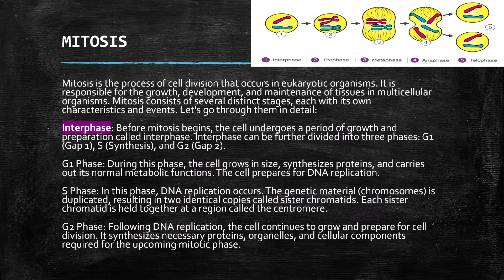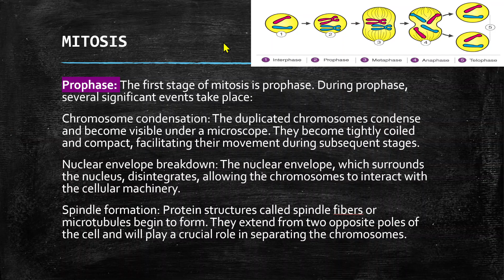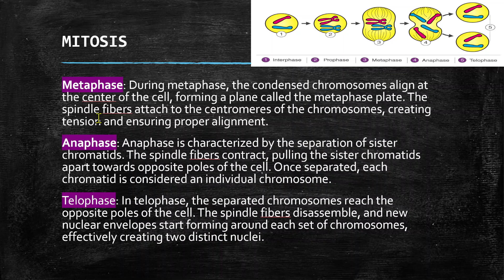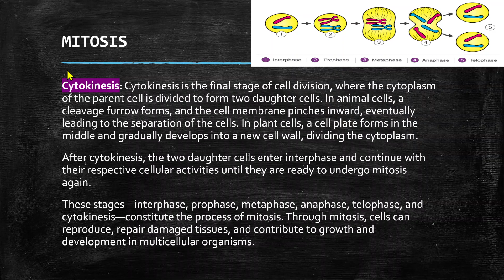MITOSIS || PROPHASE | METAPHASE | ANAPHASE | TELOPHASE || DETAILED EXPLANATION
Mastering Mitosis: A Step-by-Step Guide to Cell Division | Biology Explained"
In this educational video, we will demystify the intricate process of mitosis, the fundamental mechanism of cell division. Whether you're a student looking to ace your biology exam or a curious mind eager to explore the wonders of life, this comprehensive guide will provide you with a clear understanding of mitosis.

Join us as we break down the stages of mitosis and explain the crucial events that occur during each phase. From prophase to cytokinesis, we'll unveil the secrets of this remarkable process with easy-to-follow animations and real-life examples. Our engaging narration and visual aids will ensure that you grasp the concepts effortlessly.

Learn about the significance of mitosis in various aspects of life, from embryonic development to tissue repair and growth. Discover how errors in mitosis can lead to genetic disorders and cancer, underscoring the importance of studying this essential biological process.

At WHAT IS, we are committed to making learning enjoyable and accessible for everyone. Our expert team of biology enthusiasts has crafted this video with utmost care, ensuring accuracy and clarity throughout. We believe in simplifying complex concepts and sparking your curiosity about the wonders of the natural world.

Don't miss out on this incredible opportunity to unlock the mysteries of mitosis!